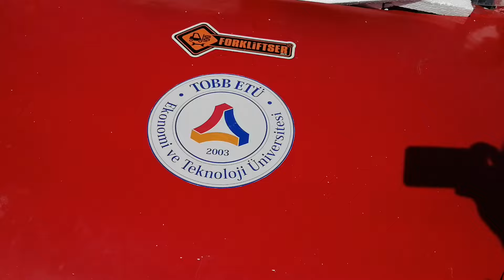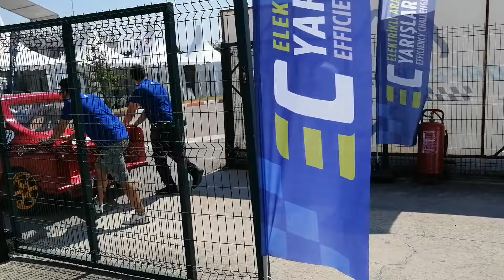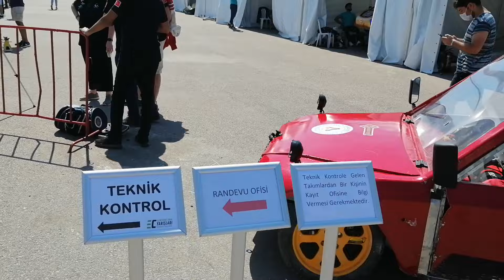Teknofest Elektrikli Arac Yarışması 2020 (Nostalji-2)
2020 yılında TOBB ETÜ Eletkrikli araç grubu öğrencilerimizin katıldığı Teknofest Elektrikli Araç yarışmasından anılarımızı paylaştığım bir video oldu. Öğrencilerimiz önemli tecrübeler kazandılar. Bu öğrenciler mezun olduktan sonra tekrar henüz yarışmalara katılamadık ama, önümüzdeki yıllarda tekrar yarışmalara katılacak öğrencilerimiz olmasını temenni ediyoruz.